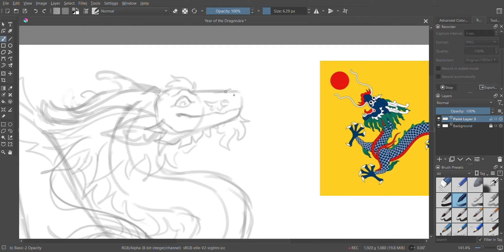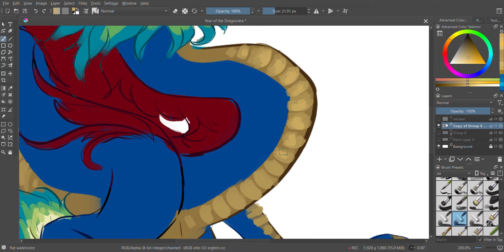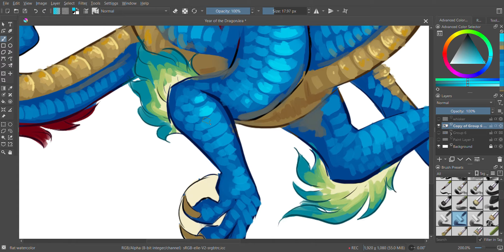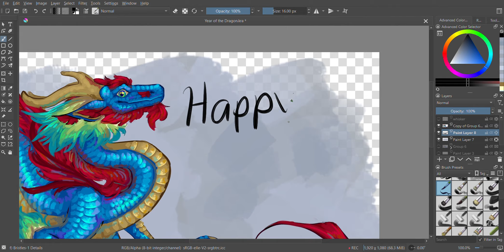Year of the Dragon | Speedpaint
Happy lunar new year and Year of the Dragon!